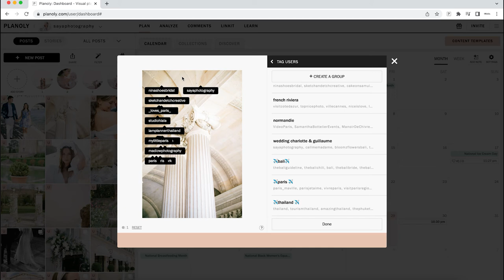👩🏻‍💻 PLANOLY (français) || CREER UNE BIBLIOTHEQUE DE TAGS INSTAGRAM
GAGNER PLUS DE TEMPS ▹
Comment créer 3 mois de contenus Instagram en 1 journée

1h30 de FormationInstagram qui te fera gagner du temps précieux dans ton quotidien d'Entrepreneur.
• Apprendre comment Planifier 3 mois de contenus Instagram en 1 journée seulement
• Présentation de mon workflow d'utilisation de l'application Planoly en 3 étapes
• Programmation et Publication de contenus Feed / Story / Reels
• Plusieurs modules de moins de 15min à suivre à ton rythme